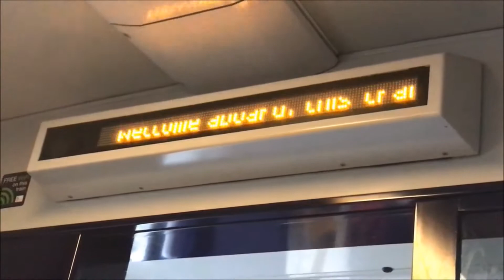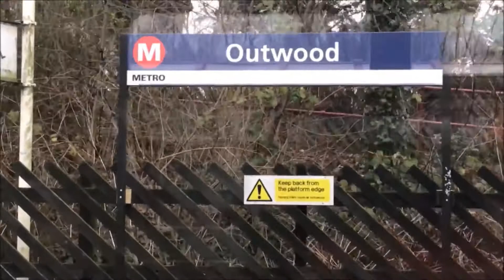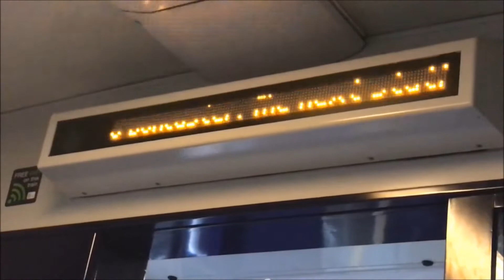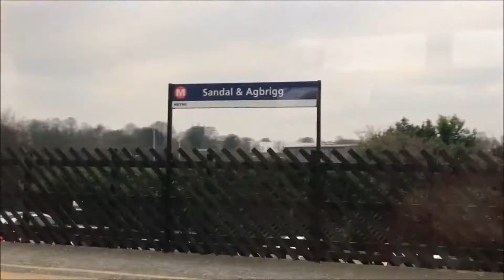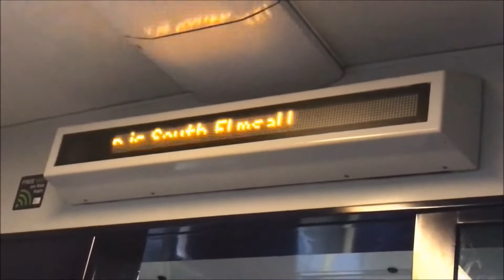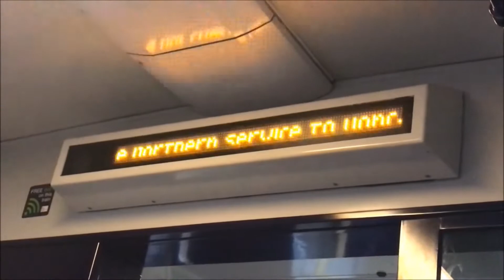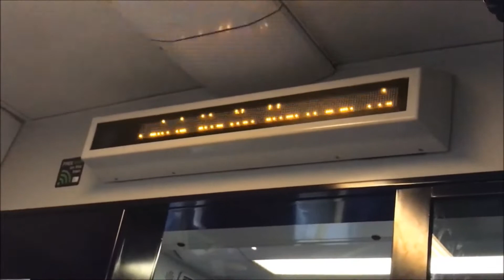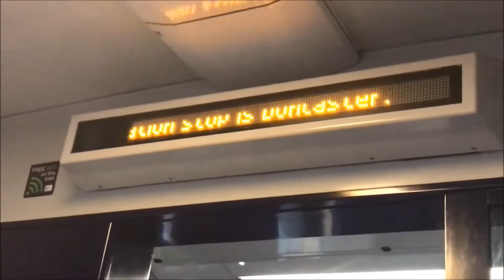Northern 321 Trains - Leeds to Doncaster Rail Ride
Full journey from Leeds to Doncaster running the 14:21 Northern service to Doncaster (Local Stopper)

Here is the Chapter list:
0:00 - Introduction
0:09 - Our train arrives at Leeds and calling points
0:50 - Leeds
10:32 - Outwood
15:03 - Wakefield Westgate
18:40 - Sandal and Agbrigg
24:32 - Fitzwilliam
29:47 - South Elmsall
35:11 - Adwick
39:39 - Bentley (South Yorkshire)
43:54 - Doncaster